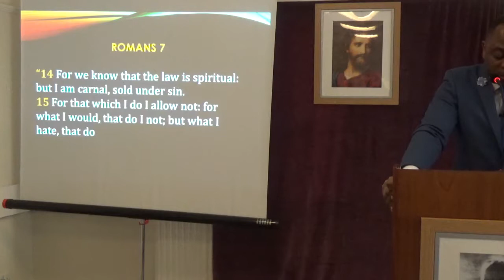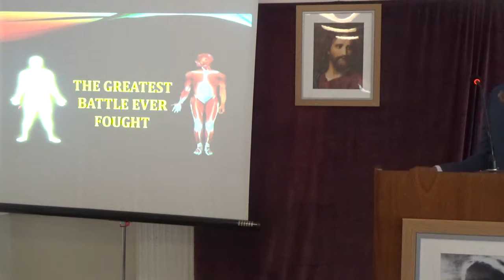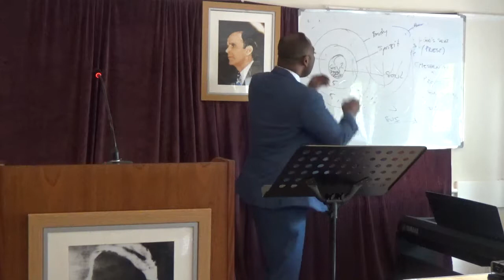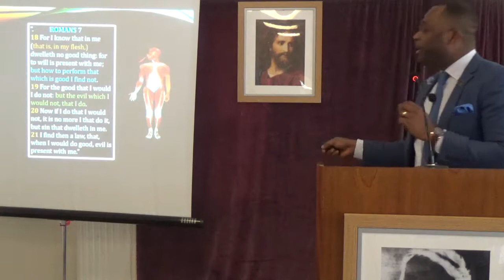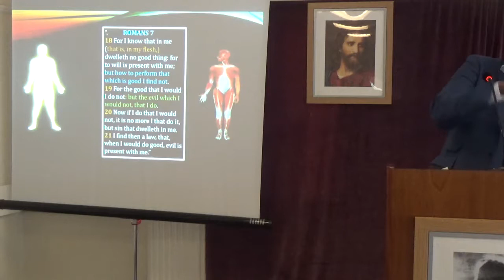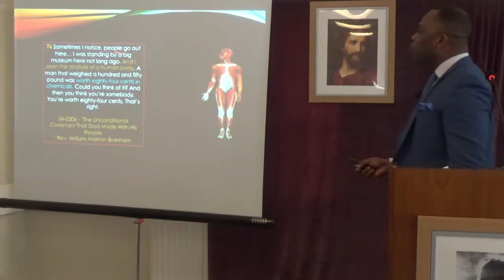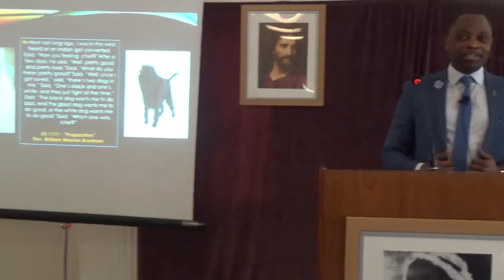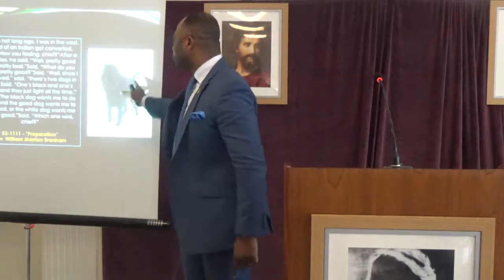THE GREATEST BATTLE EVER FOUGHT (English service)